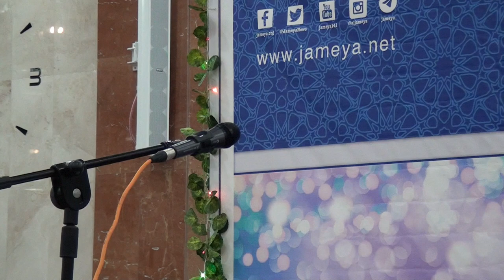الرادود صالح الدرازي | مولد الإمام المهدي عليه السلام ١٤٣٨ هـ